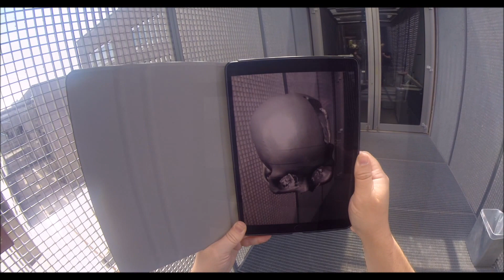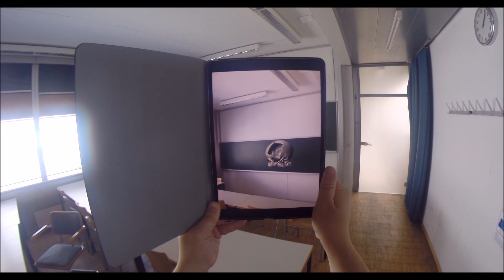Apple's ARKit for Medical Data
Apple's ARKit (Augmented Reality Framework) tested with patient data from the clinical routine in different environments (inside / outside / semi-outside) and light scenarios.

Credits to: Philipp Umschaden, Philipp Fleck, Clemens Arth and Dieter Schmalstieg

We used the Beta of iOS 11, Unity, an iPad Pro and a GoPro Hero3+ Black Edition